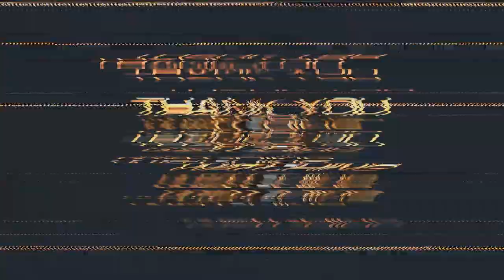The resin wall on this brand new above ground pool is buckling in, was this a bad idea?